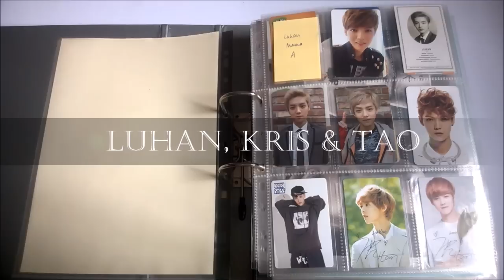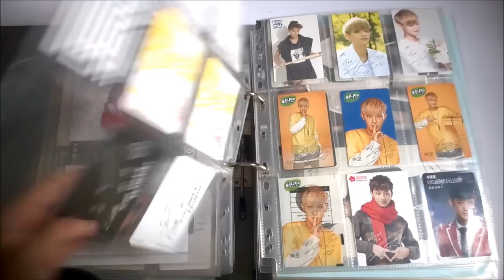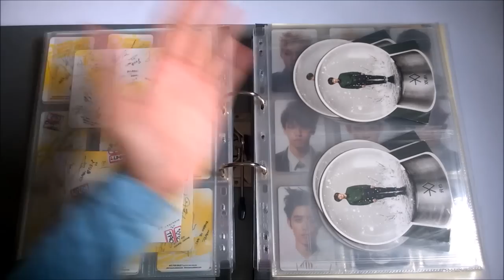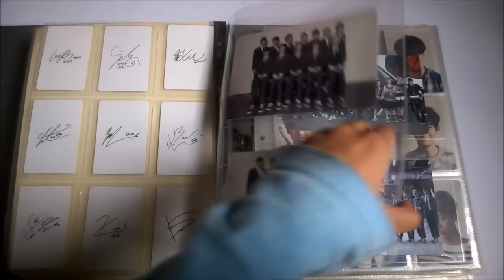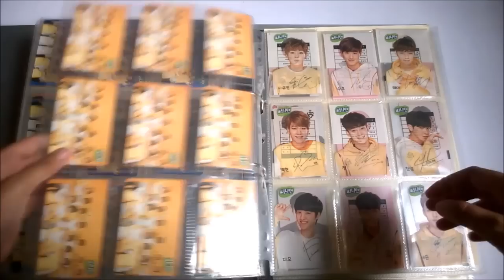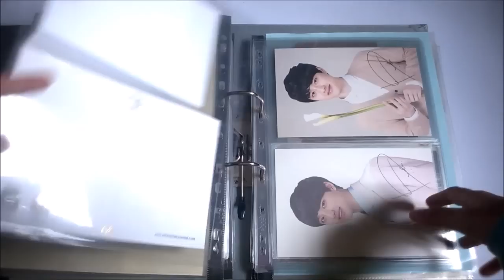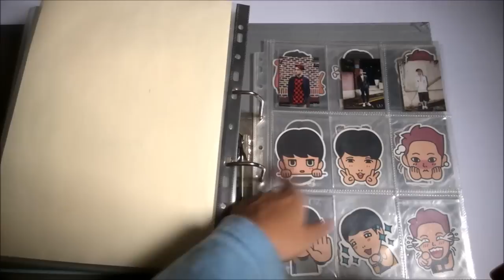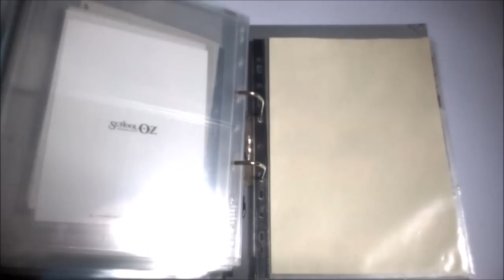EXO Photocard Collection #1 2015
Hi! It's my very first EXO collection video ever! It took me forever to record it. I don't mean to brag or anything. Please no hate comments u.u I can be a little bit blunt in this video about cards I like and hate. Haha Sorry (not sorry) bout that.